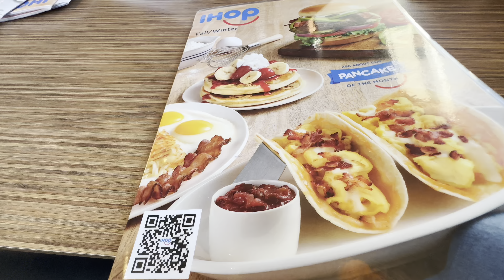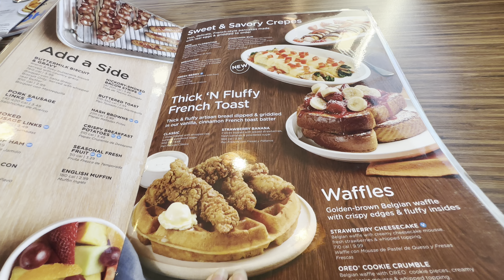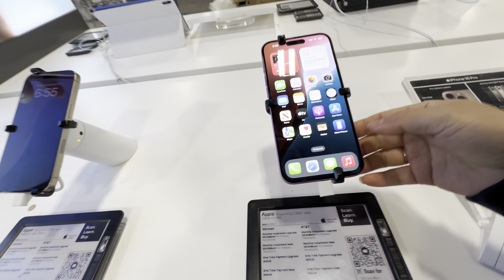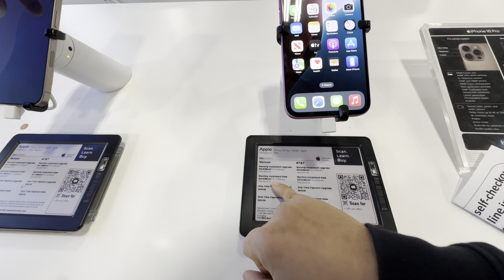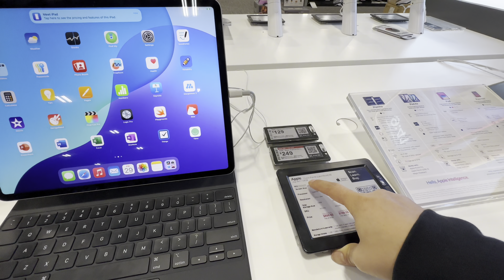Black Friday Shopping leh Kan Biak in che|| Kan thalai mifel ho ben🎄